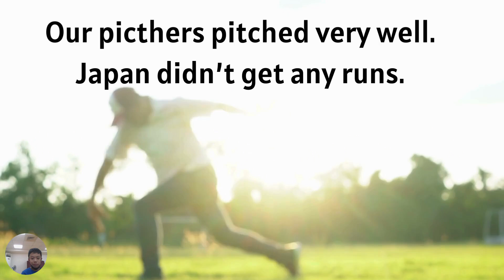English news by Jet: Taiwan won the baseball championship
用國中小2000單字複習過去簡單式動詞 英文寫作 介紹台灣/中華台北在世界12強棒球賽奪得冠軍的新聞英文